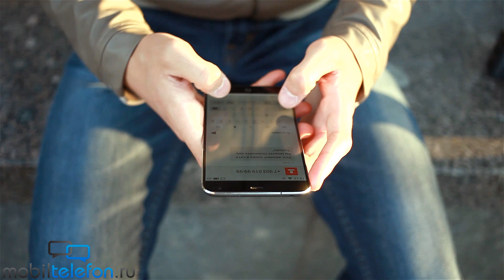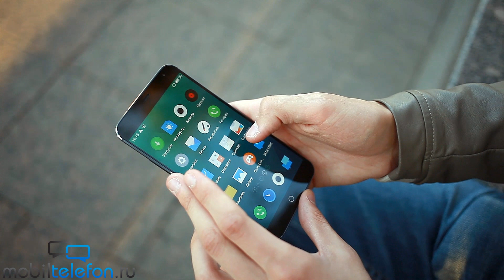Розыгрыш Meizu MX4: горячая новинка из Китая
Розыгрыш Meizu MX4: горячая новинка из Китая. Принимайте участие в нашем конкурсе, чтобы стать одним из первых обладателей Мейзу МХ4 в России!